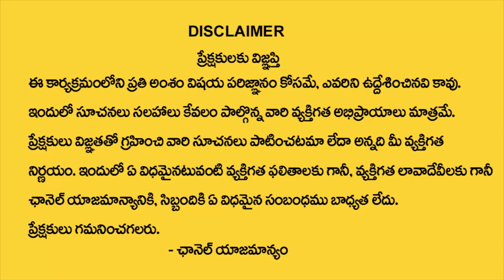Sai Sharma Dattananda : లక్ష్మీ కటాక్షం కలగాలంటే ? | Remedies For Lakshmi Devi Kataksham | MyDestiny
Watch : Sai Sharma Dattananda : లక్ష్మీ కటాక్షం కలగాలంటే ? | Remedies For Lakshmi Devi Kataksham | My Destiny